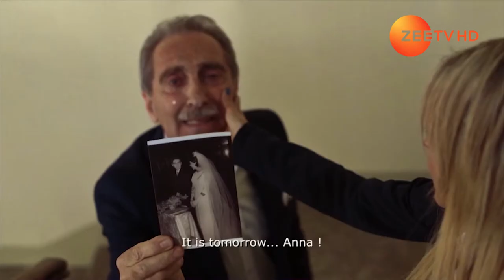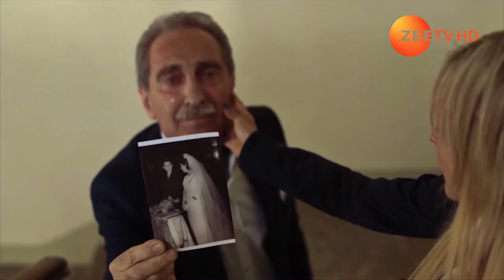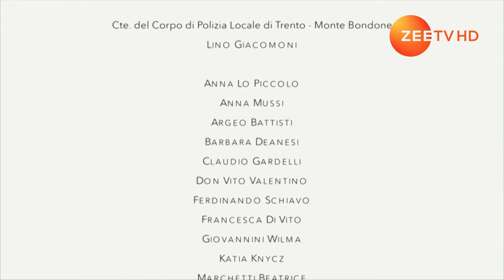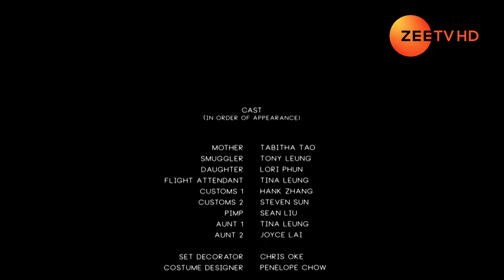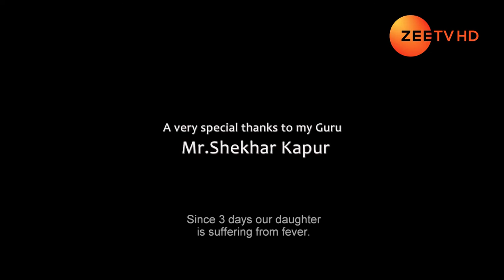Cine Shortz Episode 3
Episode 3 "Social Issues"

Features the short film “I Met You Tomorrow” from director Marco Toscani, “The Suitcase” from director Philip Leung, and “Living Idle” from director Ramana.